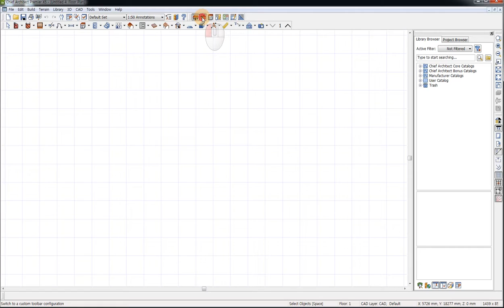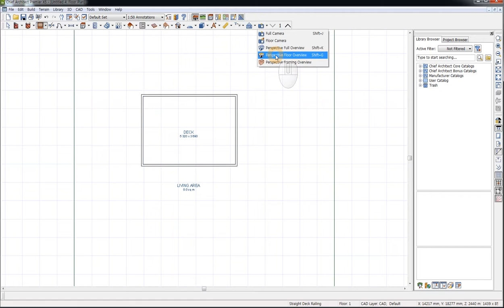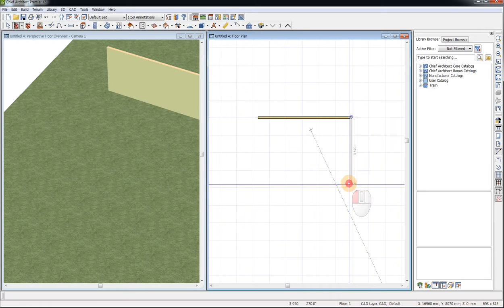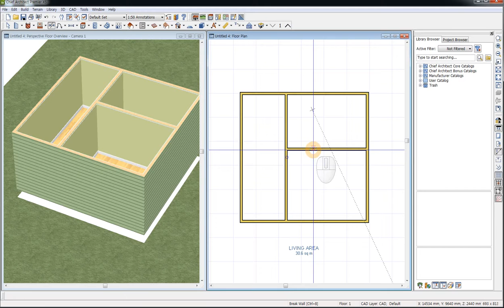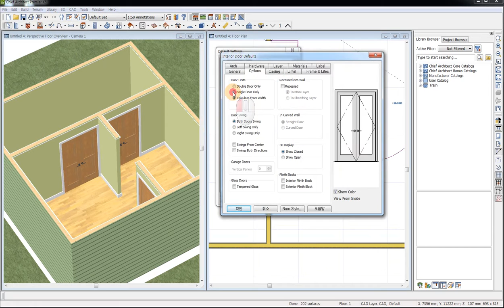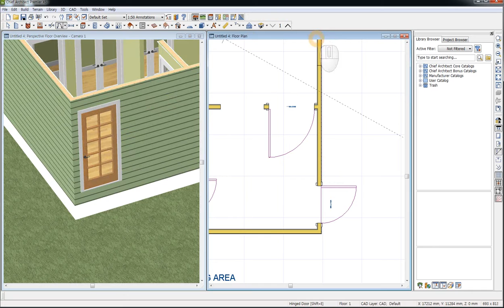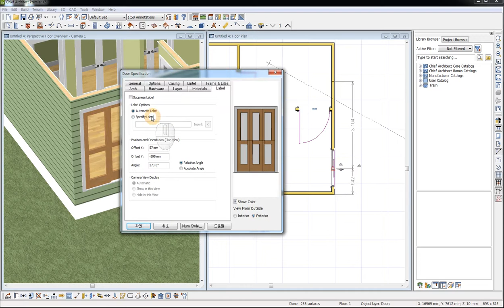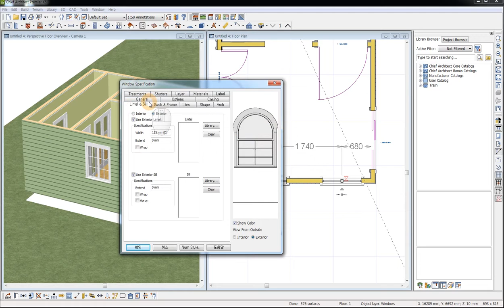치프아키텍트_데크 벽끊기 문달기 창달기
나무집협동조합 도면작성 프로그램
치프아키텍트 입니다.